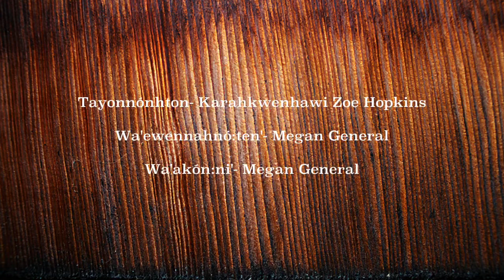Counting Animals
Learning how to count animals in Kanyen'kéha.